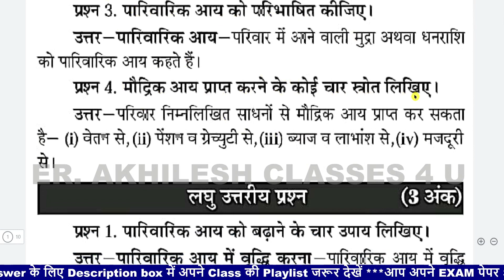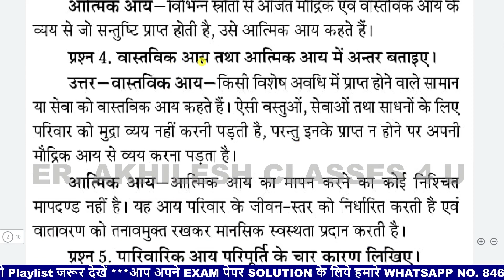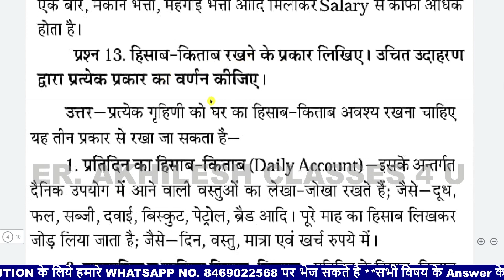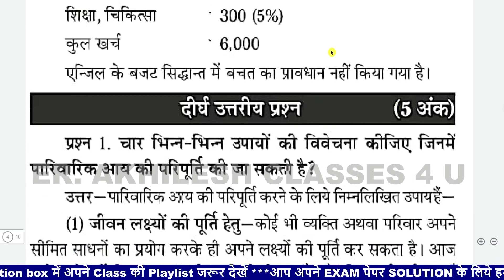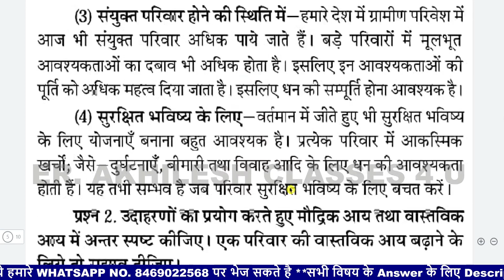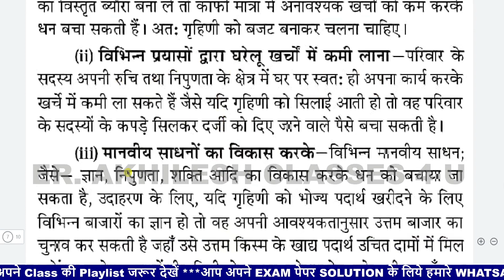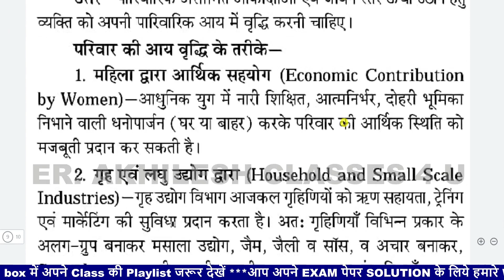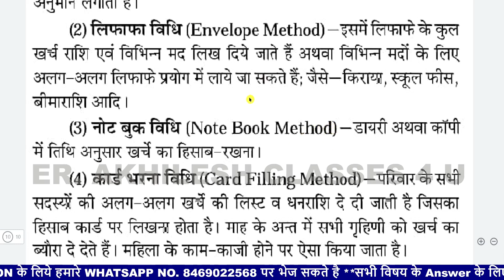Home Science class 12 TERM 2 JAC BOARD IMP QUESTION 2022/grah vigyan class 12th JCERT ANSWER 2022